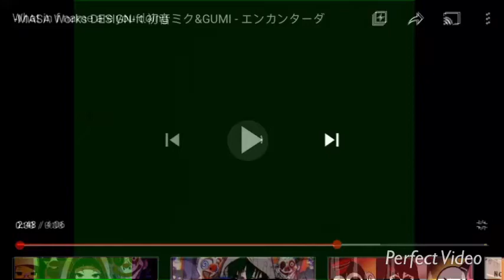Me when i saw this part of engkatanda by masa works design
What in heck’s name are you doing?!